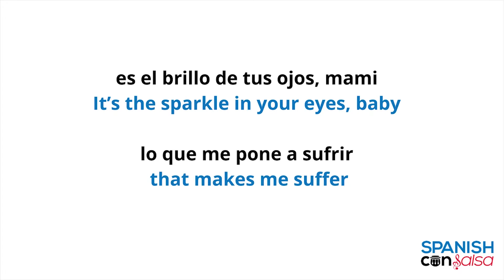Beg 8 Culpa Corazon Verse1 Normal